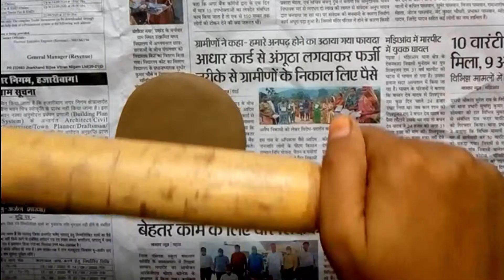Leaf Bowl Dly- easy fall craft \\air drying clay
leaf bowl diy,
diy banana leaf bowl,